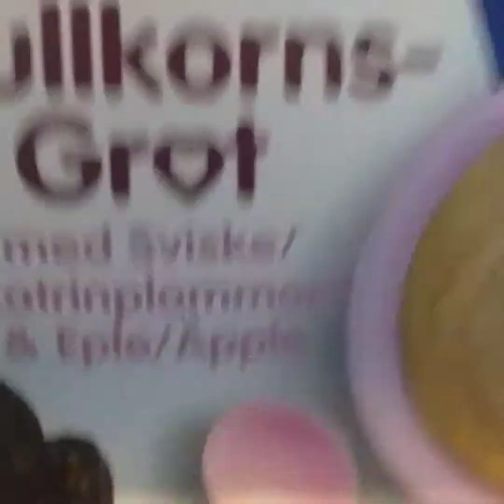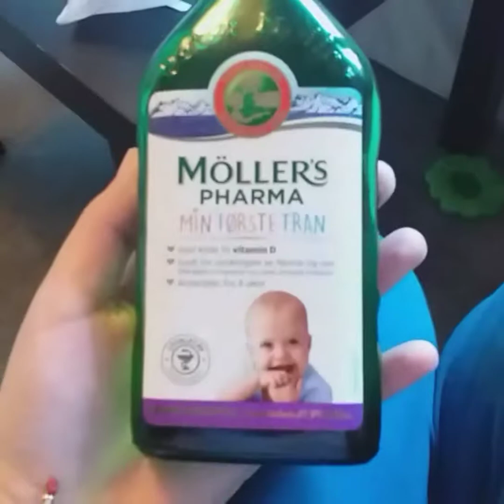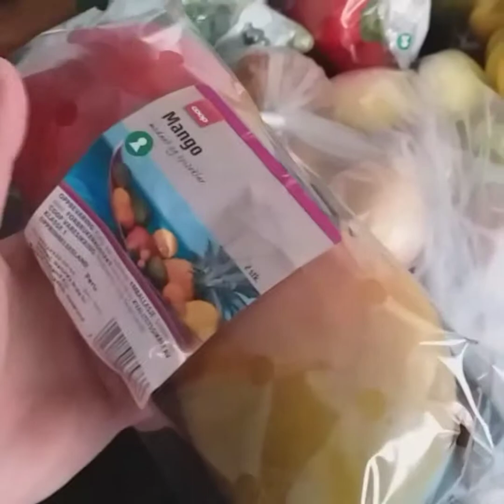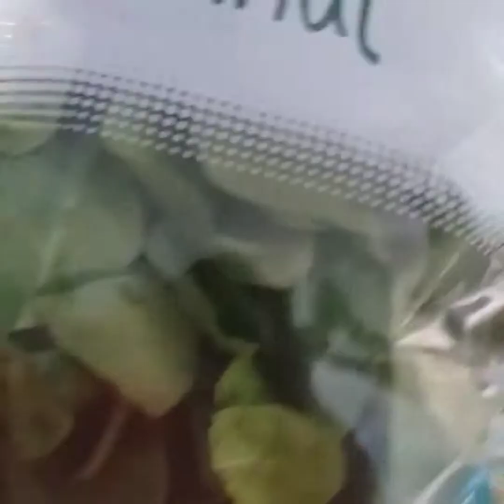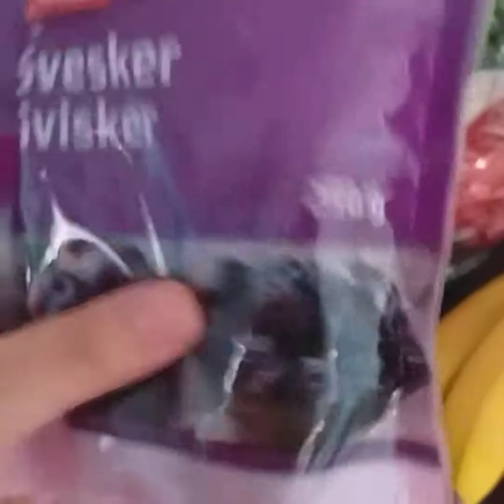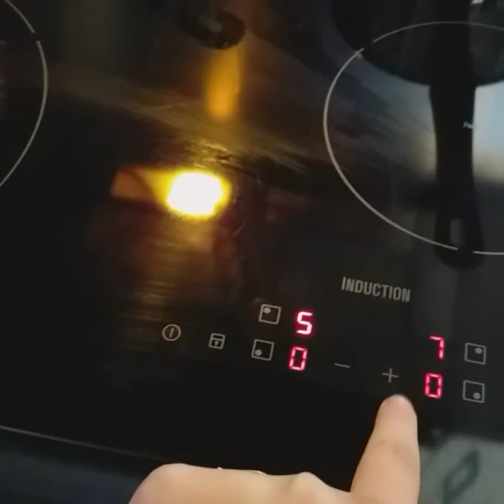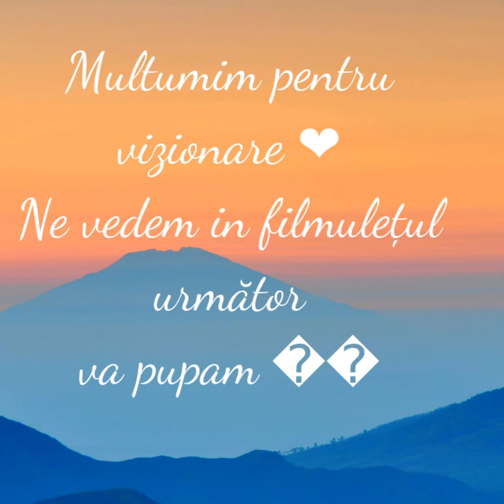O zi cu noi. ❤Papanasi, salata de ton si Matei 👼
Astăzi v-am luat cu mine ,sper sa va fi placut . Dacă da sa va fi abonați canalului va rog frumos.  Multumim frumos si ne vedem data viitoare ,in urmatorul clip ,blog va asteptam cu drag pupici